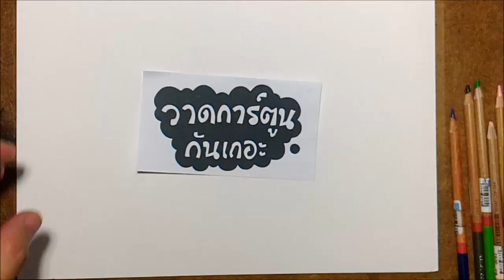(Speed Drawing) สภาพแชมป์ หน้ากากทุเรียน THE MASK SINGER หน้ากากนักร้อง | วาดการ์ตูน กันเถอะ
คลิปนี้เราจะมา สอนวาดรูป การ์ตูน สภาพแชมป์ (หน้ากากทุเรียน) THE MASK SINGER หน้ากากนักร้อง

และแล้ว เราก็ได้ Champ of the Champ ของรายการ THE MASK SINGER หน้ากากนักร้อง และ ผู้ที่เป็นแชมป์ ของ THE MASK SINGER หน้ากากนักร้อง ก็เป็นไปตามคาด ก็คือ หน้ากากทุเรียน นั่นเอง ...

แต่เดี๋ยวก่อน ทำไม หน้ากากทุเรียน แชมป์ของเรา มีสภาพนี้ล่ะ ... ในใจทุเรียนคงจะร้องบอกว่า นี่แชมป์นะ สนใจกันบ้างงงงง

ส่วนใครชอบ หน้ากากทุเรียน THE MASK SINGER หน้ากากนักร้อง ก็หัดวาดตาม หรือ คอมเม้น ได้ข้างล่างเลยนะครับ

ดูขั้นตอนการวาด สภาพแชมป์ (หน้ากากทุเรียน) THE MASK SINGER หน้ากากนักร้อง ได้ที่ลิ้งก์ ข้างล่างเลยยยยยยยย
วาดการ์ตูน สภาพแชมป์ (หน้ากากทุเรียน) THE MASK SINGER หน้ากากนักร้อง | Ep.01 ร่างดินสอ
วาดการ์ตูน สภาพแชมป์ (หน้ากากทุเรียน) THE MASK SINGER หน้ากากนักร้อง | Ep 02 ระบายสี

อุปกรณ์ ในการวาดการ์ตูน สภาพแชมป์ (หน้ากากทุเรียน) THE MASK SINGER หน้ากากนักร้อง ในคลิปนี้ ได้แก่
1. กระดาษร้อยปอนด์
2. ดินสอกด 2B
3. ปากกาตัดเส้น Sakura Pigma 1.0 สีดำ
4. ปากกาตัดเส้น Sakura Pigma 0.5 สีดำ
5. ปากกาตัดเส้น Master Art Renaissance 0.3 สีดำ
6. สีไม้ มาสเตอร์อาร์ต เรอนาซองค์ Renaissance

ถ้าชอบ วาดรูป การ์ตูน สภาพแชมป์ (หน้ากากทุเรียน) THE MASK SINGER หน้ากากนักร้อง

ดูคลิป วาดการ์ตูน หน้ากาก ต่างๆ จาก THE MASK SINGER หน้ากากนักร้อง ที่เพลย์ลิสต์ข้างล่างเลยนะครับ